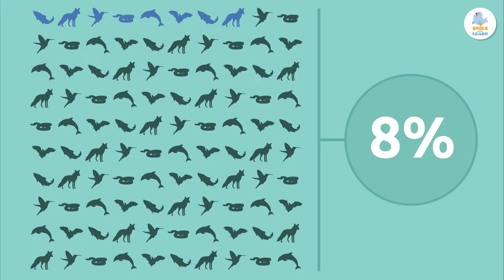Life on Land 🌳 SDG 15 🐻 Sustainable Development Goals for Kids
Educational video for children that talks about the fifteenth of the Sustainable Development Goals (SDGs), life on land. An ecosystem is a community of living beings and the physical characteristics of the environment where they live. On planet Earth there are many types of ecosystems, both aquatic and terrestrial. Terrestrial ecosystems are those that occur on land masses such as continents or islands such as deserts, forests or jungles. Forests help to clean up air pollution and are home to more than 80% of all terrestrial species of animals, plants and insects. Millions of people living in or near forests depend on them for their livelihoods. Due to human activity, some 13 million hectares of forest disappear every year, putting the preservation of biodiversity at risk. This is one of the reasons why it is so important to promote sustainable forest management, in addition to controlling logging.

This video is a very useful and interesting resource for children. It is perfect for teaching what the Sustainable Development Goals are. It is an excellent video for primary education.